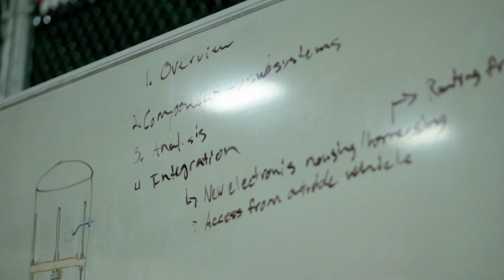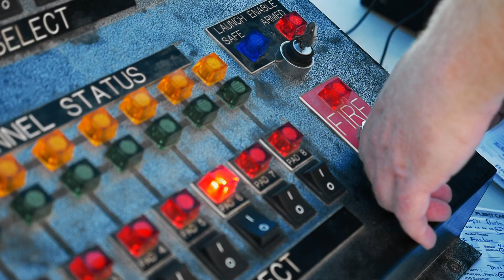This Is River City Rocketry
Visit

for more competition information